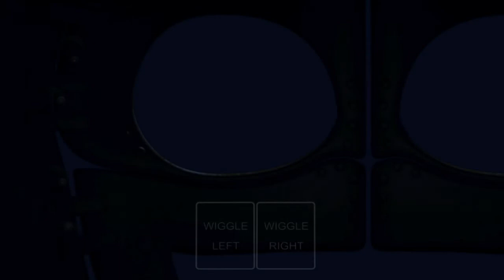Five Nights at Freddy's Sister Location - Night 4 - Walkthrough Gameplay - Android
Aaaaaaaand Night 4 is here! Hope you will enjoy the video and also if you haven't watched the NIght 3 then here is the

And also I have decided to change the name of the channel from Games Tripp to Headshot. Yeah, common name but still its good. And with that I will make a new Intro however the style of the logo and the channel art will be the same, it will be just a H instead of GT.

By the way, why are you still here? Go watch the video!